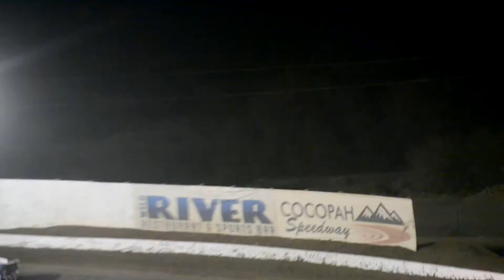Cocopah Speedway 2/10/17 Sportmod A Main